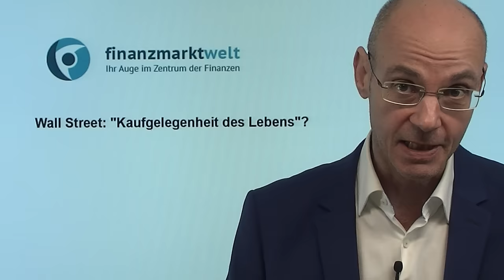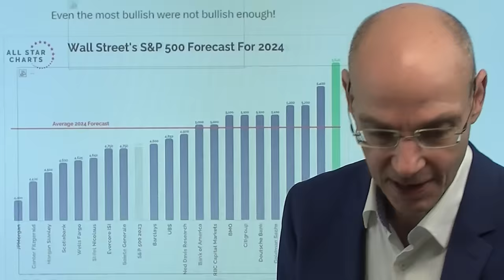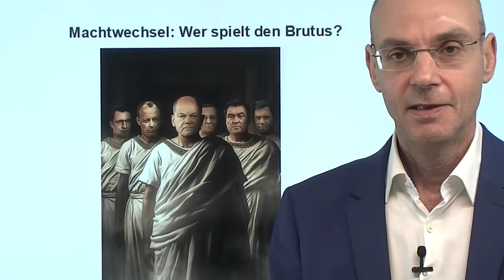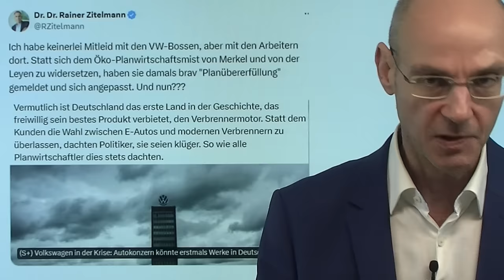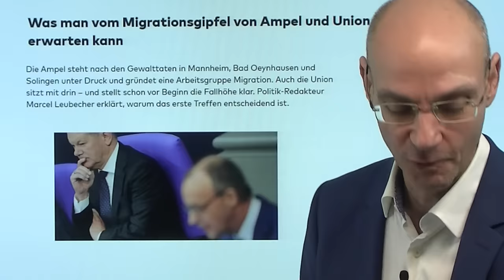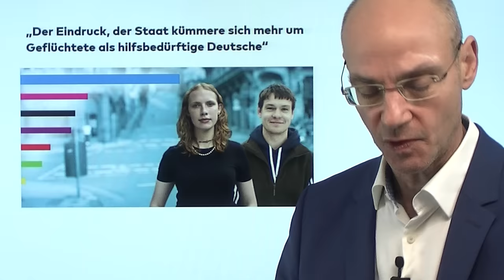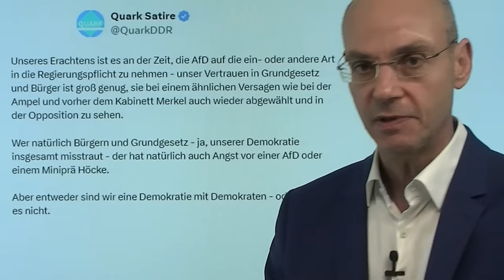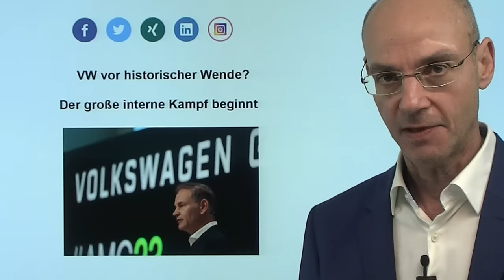Wall Street: "Kaufgelegenheit des Lebens"? Und die Brandmauer in Deutschland..Videoausblick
Hinweise aus Video:

1. VW vor historischer Wende? Der große interne Kampf beginnt

2. Aktienmarkt-Rally vor dem Ende trotz Zinssenkung, sagt JPMorgan

Die Wall Street sieht die Beste aller Welten: die Zinsen werden sinken, während die Wirtschaft robust bleibt, daher sei das nun die "Kaufgelegenheit des Lebens", so der Titel eines Bloomberg-Artikels. Heute um 16.00 Uhr deutscher Zeit kommen mit dem ISM Index Gewerbe die ersten wichtigen Konjunkturdaten der Handelswoche, im Laufe der nächsten Tage folgen dann zahlreiche Arbeitsmarktdaten (Erstanträge, JOLTs und am Freitag die non farm payrolls) - das wird ein eichtiger Test für die "Beste-aller-Welten-Annahme" der Wall Street. Spannung auch in Deutschland, wo der Dax trotz politischer Turbulenzen und schwacher Wirtschaft ein neues Allzeithoch erreicht..